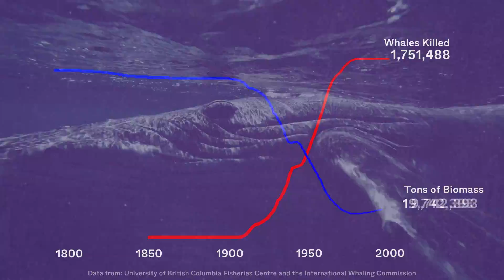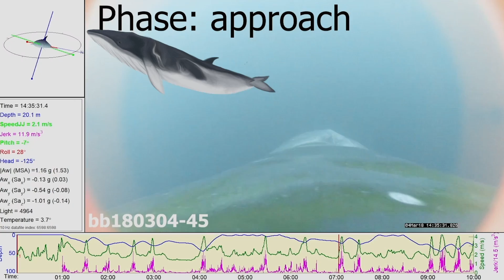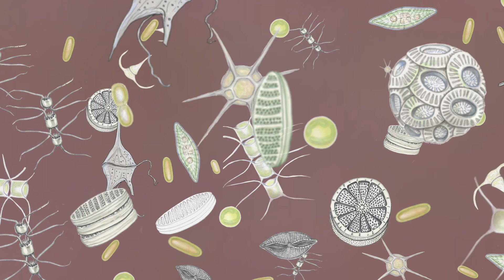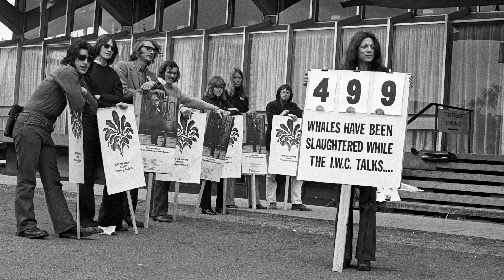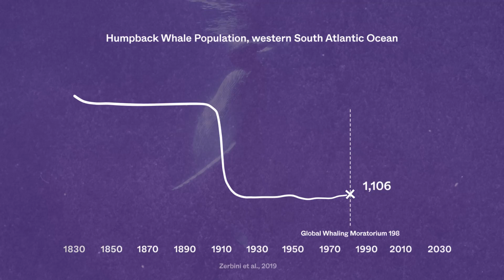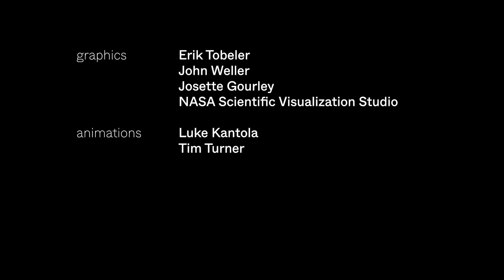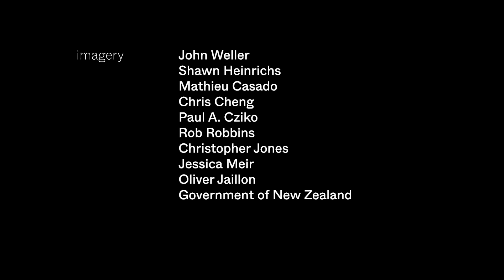The Lasting Wound of Industrial Whaling | Science in Antarctica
In the age of industrial whaling, we killed more than 1.5 million great whales in the Southern Ocean, equivalent to half of the human population of Earth. Even 40 years after the end of whaling, the effects of this slaughter continue to shape the productivity of the Southern Ocean, with effects not just on these ecosystems, but on the global ocean and climate system as well.
However, even facing the disastrous impacts of climate change, we now have the knowledge and ability to act, and if we do, we can still bring about a better future for whales, the oceans, and ourselves.

Science in Antarctica:
In the depths of the Southern Ocean and on the unimaginable expanses of Antarctic ice, stories are playing out right now that will determine the very future of our planet and civilization. Many of these stories are hard to hear, and harder to fathom. But hear them we must, and there are only a few people who can tell these stories true – the scientists who have devoted their lives to understanding the ice and winds, the ocean currents, whales, phytoplankton, krill, birds and the web of interconnections that tie them all together.

Science in Antarctica is a compendium of stories, critical to understanding not just the fate of the Great Southern Continent, but our own fate, and what we must do as a global society to adapt to the fast-coming changes.

SOCIALS

ONLY ONE